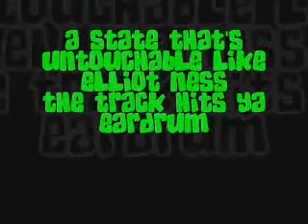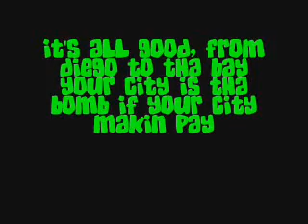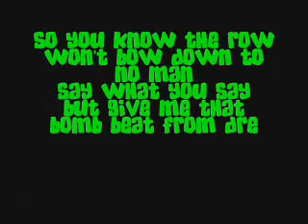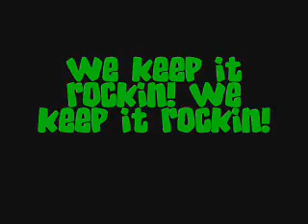2pac California Love [ on screen lyrics ]